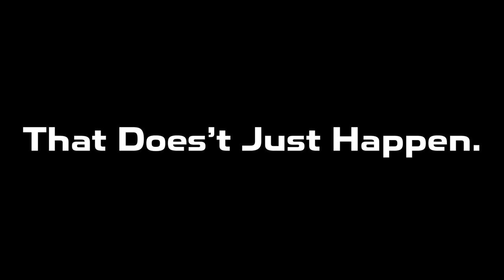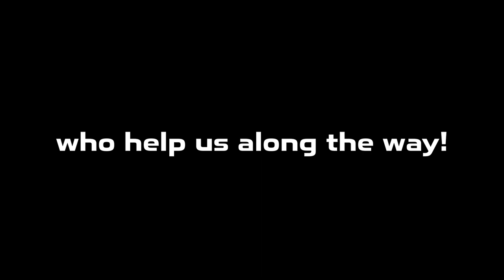Thank You.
2023 World's thank you video.